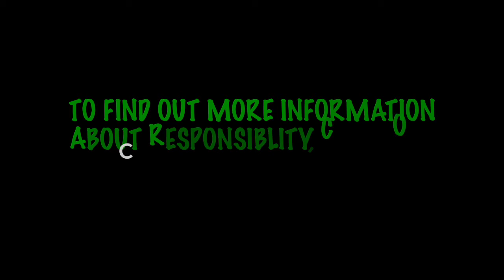Responsibility - Character Counts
This is a video about Responsibility for Character Counts Week at Buckingham Charter Magnet High School.